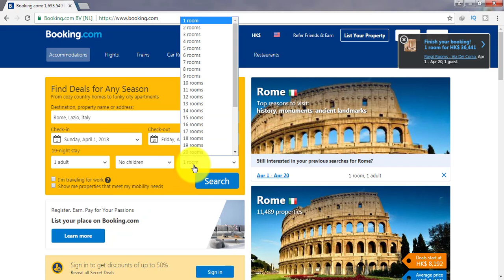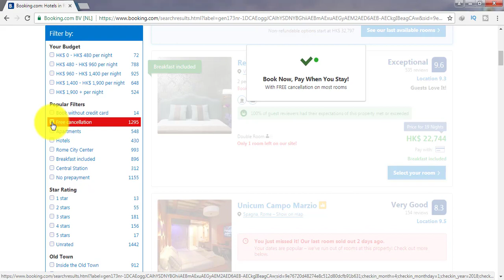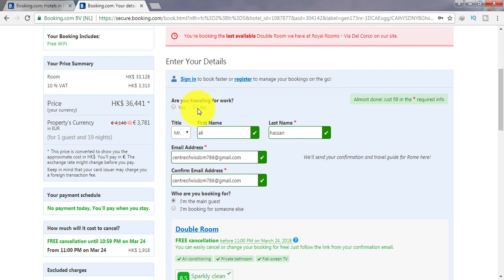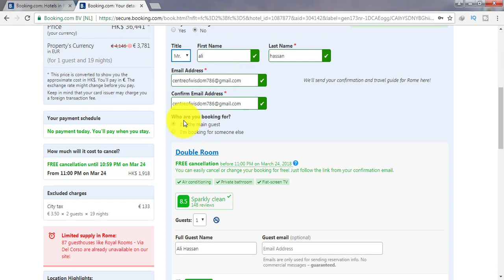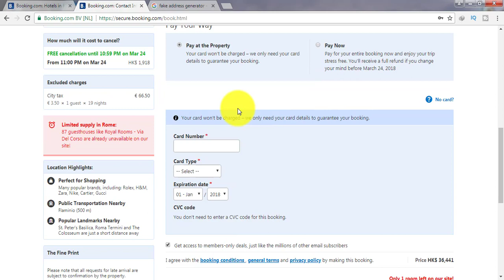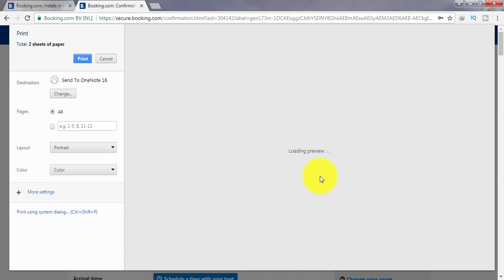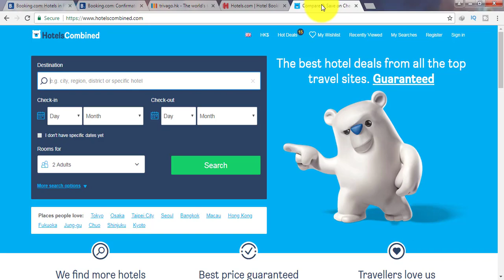Free Online Hotel Reservations for Visa Application 2018.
Free online Hotel Reservations for Visa Application.
Hotel booking is mandatory for visa application now a days.
I have shared the easy way to book hotel room online at cheap rates as well as free of cost in this video.

Channel Description: Centre of Wisdom is one of the Pakistan’s leading news and information YouTube channel that vows to provide its viewers credible Visa, Immigration, Migration, Work Visa, Work Permit, Citizenship and Passport information of all countries of the world.